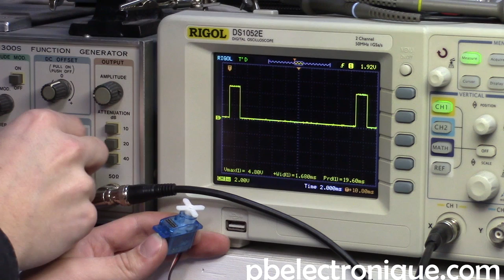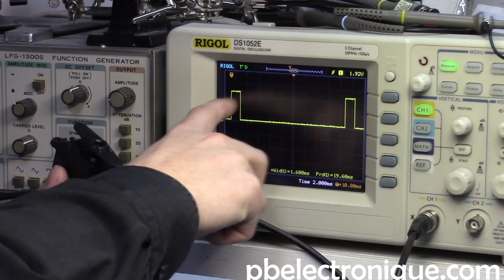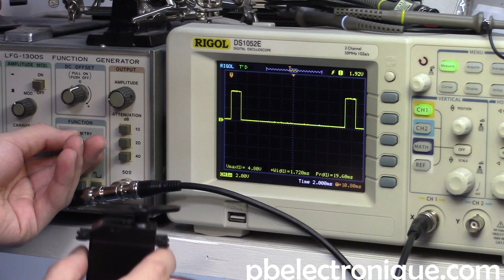Servomoteurs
Servo moteur (transparent)
Servo moteur puissant

Les servomoteurs sont de plus en plus utilisés puisque ce sont des moteurs qui offrent une bonne précision, un grand couple et ils sont d'une petite taille.

 Il y a quatre éléments principaux dans un servomoteur. Le premier est évidemment le moteur DC. Chaque servomoteur a un moteur à courant continue plus ou moins gros selon la puissance de sortie qu'il est capable de fournir. Ensuite, le deuxième élément est une série d'engrenage qui permettent de réduire la vitesse du moteur à courant continue au profit du couple. Ainsi, les servomoteurs offrent un couple très intéressant pour plusieurs projets. Le troisième élément est un circuit de contrôle qui permet de contrôler précisement le moteur selon la largeur de l'impulsion reçue par le microcontrôleur. Finalement, le quatrième élément qui compose le servomoteur est un petit potentiomètre d'ajustement qui permet de calibrer le servomoteur.

Les servomoteurs sont beaucoup utilisés en robotique ainsi que dans les systèmes télécommandés comme les voitures ou les avions télécommandés pour amateur. Ces servomoteurs sont très petits et très légés, mais ils offrent un couple énorme contrairement aux moteurs à courant continue standard. Par exemple, un servomoteur peut peser seulement 8g ce qui est parfait pour les aéronefs qui nécessitent une masse peu élevée.

Contrairement aux moteurs DC standard, le servomoteur est contrôlé par des pulsations d'une temporisation bien précise. Il ne nécessite pas de pont en H puisque le circuit de contrôle interne au servomoteur s'occupe de cette gestion. De plus, les servomoteurs les plus connus sont ceux qui sont contrôlés par positionnement. Ainsi, selon la largeur de l'impulsion envoyée, le moteur atteint cette position. La largeur des impulsions doit être entre 1 ms et 2 ms sur une période de 20 ms. À 1 ms, le servomoteur atteint la position de -90°, à 1.5 ms, la position de 0° et lorsqu'une pulsation de 2 ms est envoyée, le servomoteur atteint la position de 90°. Au final, le déplacement de ces servomoteurs est de 180°. Une autre famille de servomoteurs fonctionne  différemment. Au lieu de contrôlé la position du moteur, on contrôle plutôt la vitesse et la direction de rotation. Ce type de servomoteurs peut faire une rotation de 360° en continue ce qui peut être bien utile dans plusieurs applications.

Cette temporisation est très importante et tous les servomoteurs fonctionnent de cette façon.

Le projet proposé dans cet article est un simple montage avec un microcontrôleur PIC, un potentiomètre et un servomoteur. Le potentiomètre a trois état qui correspond à trois positions du servomoteur (-90°, 0°, 90°).